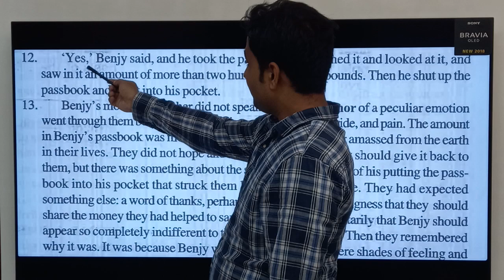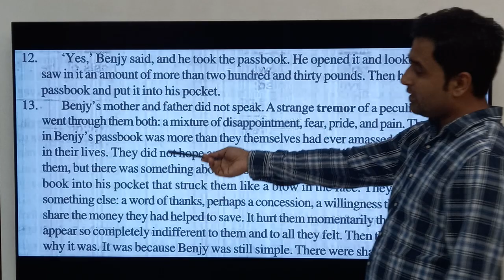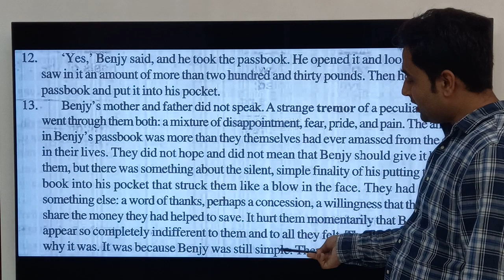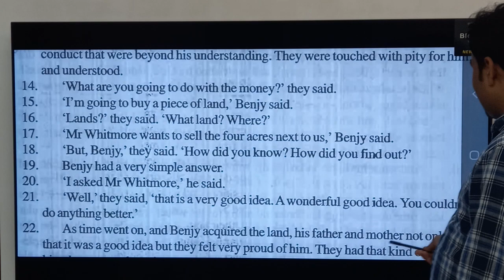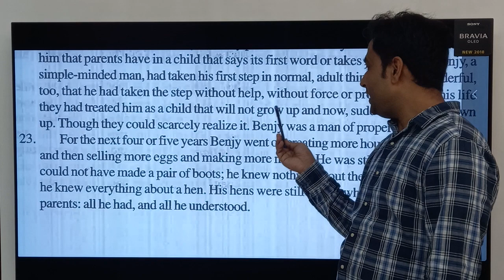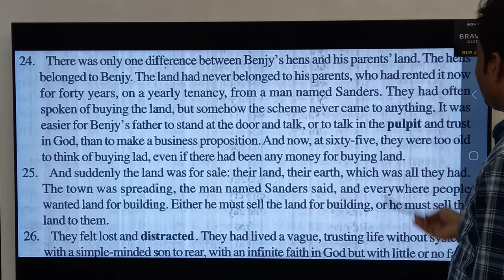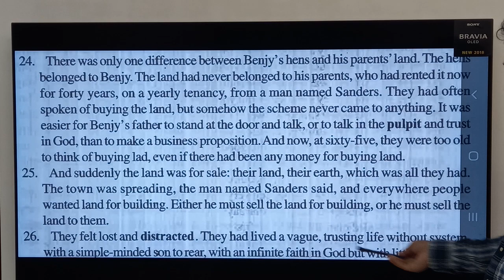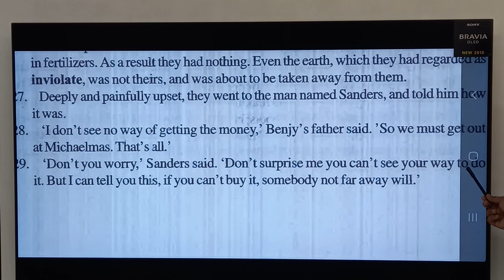The earth class 12th English ( part - 4 )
Global English classes Biraul